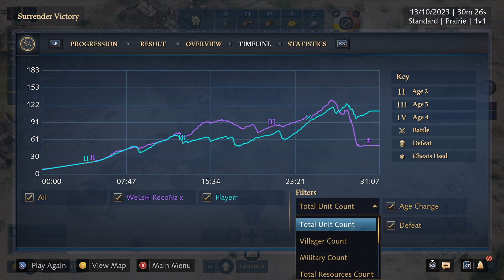Age of Empires 4 Xbox Ranked 1v1 HRE Vs Mongols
Wrong army comp at beginning